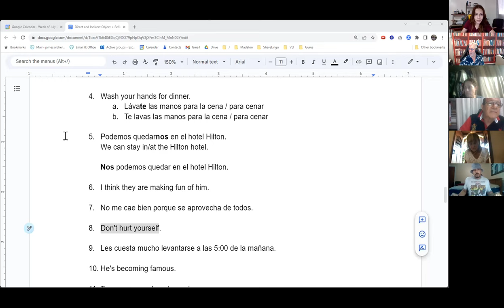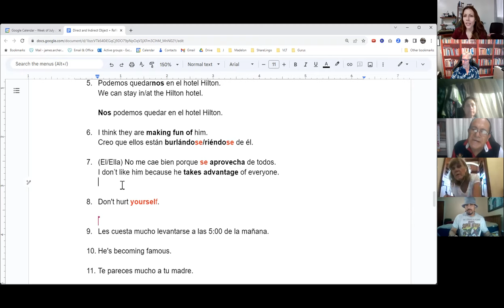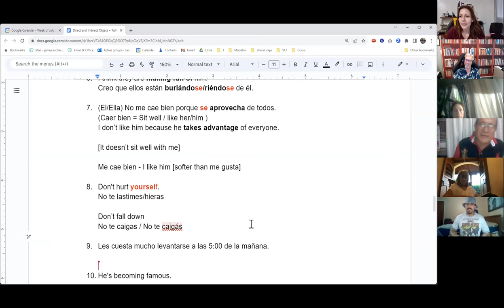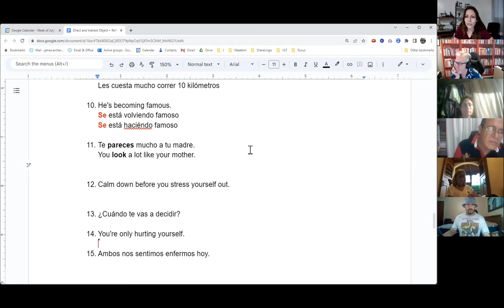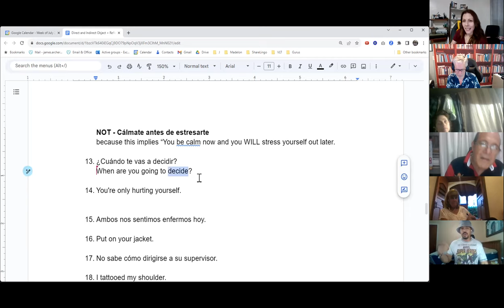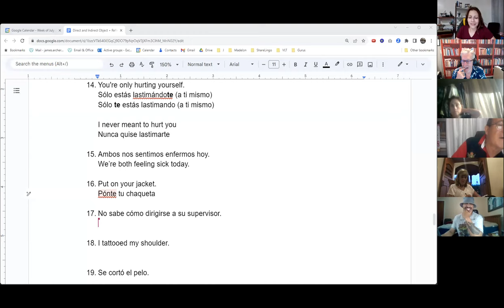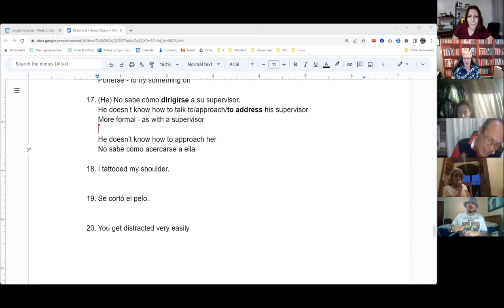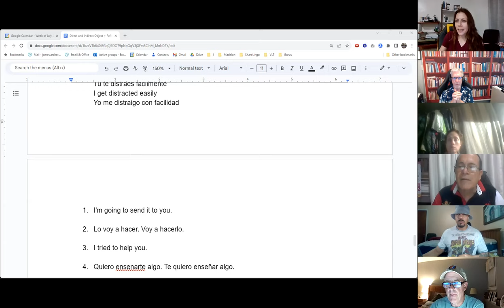The ShareLingo Project Group Meeting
When learning to speak a new language, too many people forget the Human Factor.  Language is a social skill.   The only way to gain confidence speaking is to find the right people to practice speaking with.  People who are learning English!  People who will help YOU speak Spanish.

Al aprender a hablar un nuevo idioma, muchas personas olvidan el Factor Humano. El lenguaje es una habilidad social. La única forma de ganar confianza al hablar otro idioma es encontrando a las personas adecuadas para practicar. ¡Gente que está aprendiendo Español! Personas que te ayudarán a hablar inglés.

Visite y únase a nuestra comunidad de hablantes de inglés y español.